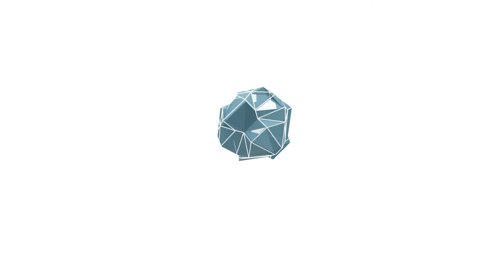Kite surfers Rhosneigr on the boat pit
Kit surfing from the air . using a dji mavic air.